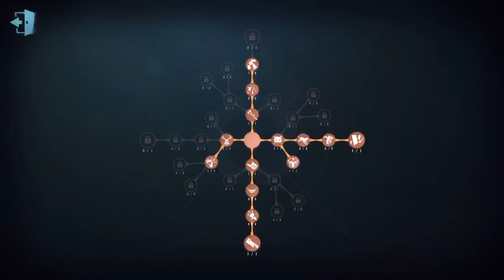#23 Postman | Pro Player | Moonlit River Park | Identity V